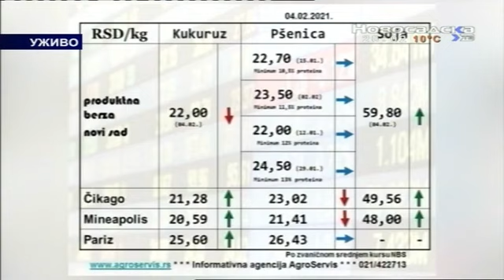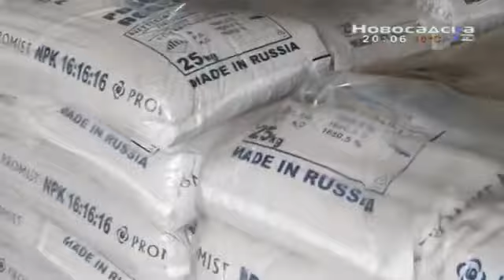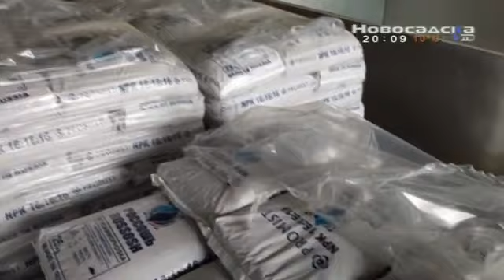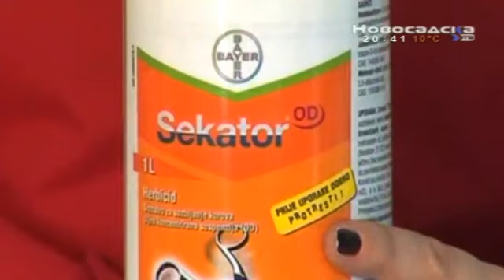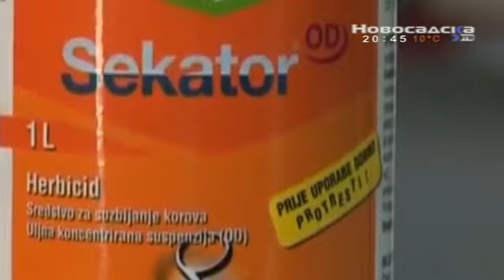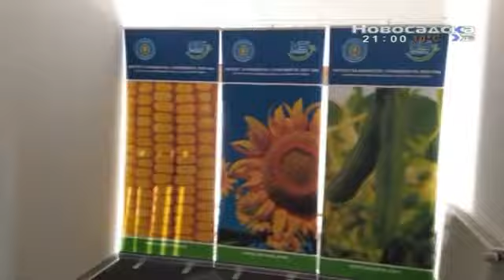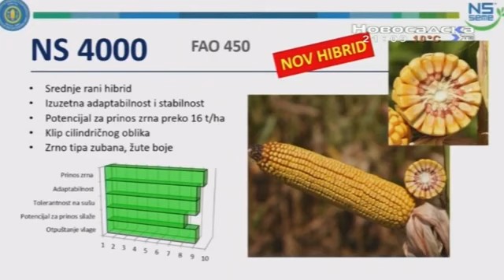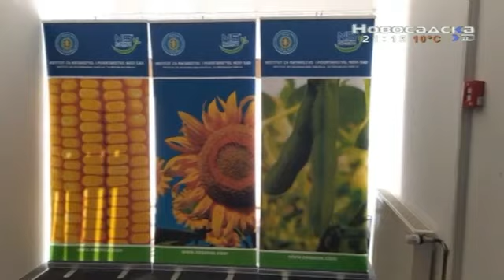EMISIJA OTKOS 06 02 2021